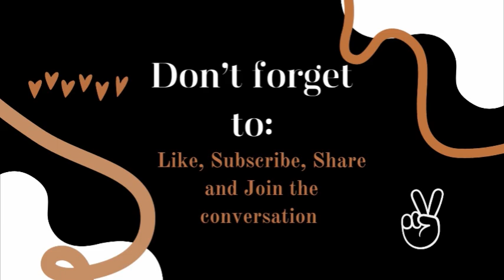The Bold and the Beautiful 6-24-24 Review